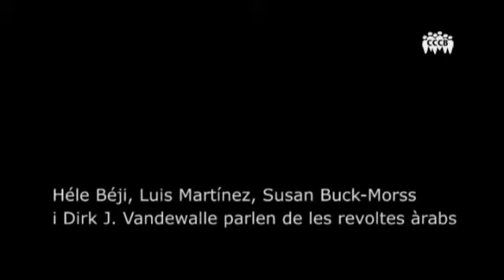«Imaginari democràtic i Globalització» Entrevistes (Part 2)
En motiu del Debat 'Imaginari democràtic i globalització' Hélé Béji, Luis Martínez, Susan Buck-Morss i Dirk Vandewalle parlen de les revoltes al món àrab.